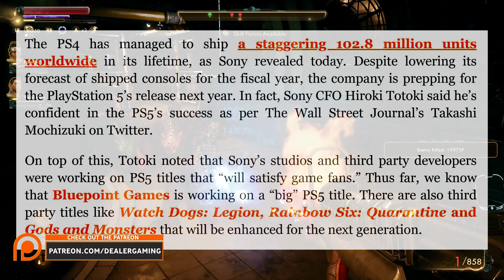Sony TALKS New PlayStation 5 Games | Both First And Third Party Tittles To "Satisfy Game Fans”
PS5 | Sony BREAK SILENCE On PlayStation 5 Games | Big First And Third Party Games Are one The Way! This could be a glimpse of how Sony plan to leverage their software, this could be big.

dont say i didnt tell you beforehand, please dont complain lol xbox 2 240fps xbox anaconda 4k 240fps xbox 2 4k 240fps xbox anaconda 240fps Micheal pachter xbox lockhart next xbox new xbox next gen xbox xbox danta xbox scarlet xbox 2 specs ps5 vs xbox 2 sbox 2 vs ps5 xbox 2020 next gen xbox mike ybarra new xbox next xbox new xbox one news next generation xbox forza gears halo e3 2019 e3 news xcloud phil spencer interview xbox 2 leaks xbox x xbox one x news xbox scarlet xbox game pass ultimate xbox 2 leak hangouts hangoutsonair xbox e3 tech news